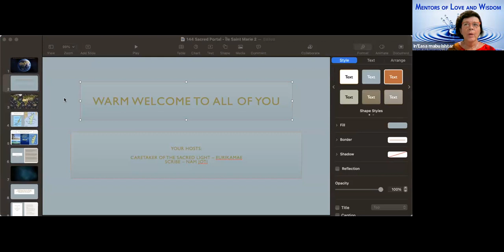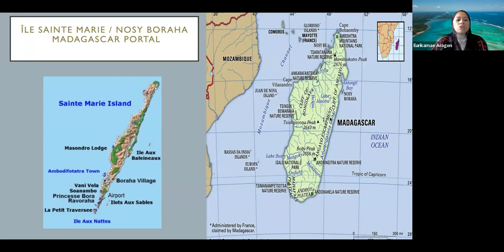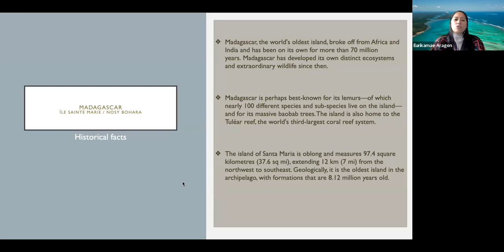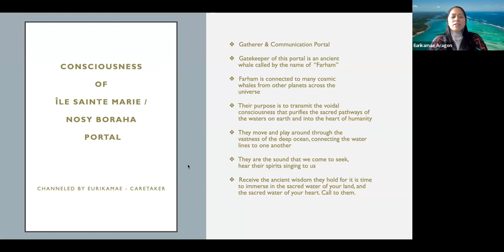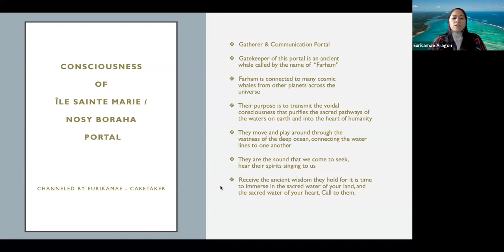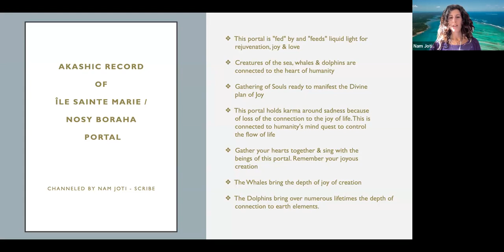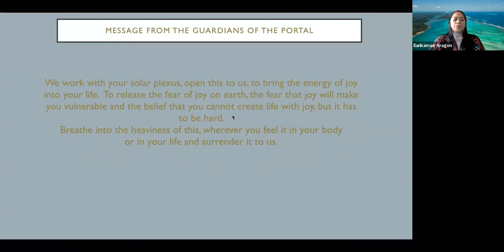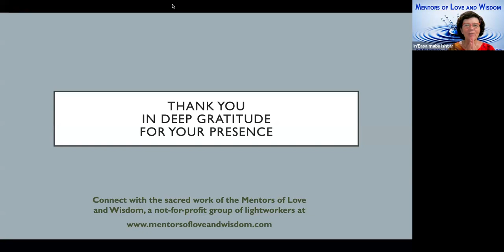MLW 144 SACRED PORTAL PROJECT - ISLE SAINTE MARIE MADAGASCAR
Eurika Aragon and Olga Nam Joti share with us the sacred gift of the portal of Islae Saint Marie in Madagascar which holds the consciousness of joy and supporting a joyful life on Earth. This portals works wiht the whales and dolphins to connect with humanity.
Join Eurika and Nam Joti for a deep meditation to connect you with the energy of this sacred portal.